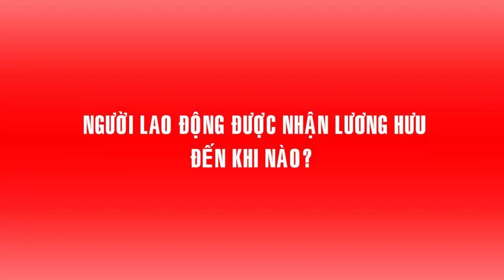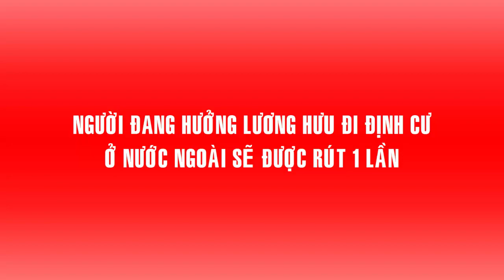Lương hưu năm 2024: Giải đáp về Lương hưu, Tăng lương hưu năm 2024 mới nhất (P1)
Lương hưu năm 2024: Giải đáp về Lương hưu, Tăng lương hưu năm 2024 mới nhất

1. Người lao động được nhận lương hưu đến khi nào?

2. Đã nghỉ hưu vẫn tiếp tục đi làm thì có bị cắt lương hưu không?

3. Người đang hưởng lương hưu qua đời đột ngột, thân nhân được nhận chế độ gì?

4. Bố mẹ có lương hưu có được giảm trừ gia cảnh cho con không?

5. Người đang hưởng lương hưu sẽ được rút 1 lần trong trường hợp này